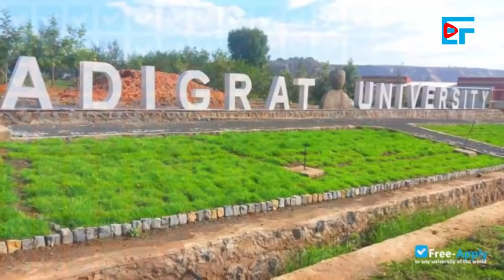የግብፅ ጦር ሱዳን ገባ? "አብን አምባቸውን አስገድሏል" የብልፅግና ሹም፣ የገዳ ትምህርት በአማራ ክልል፣ "ግዛቱን ጠቀለልኩ" ሱዳን| Ethio Forum